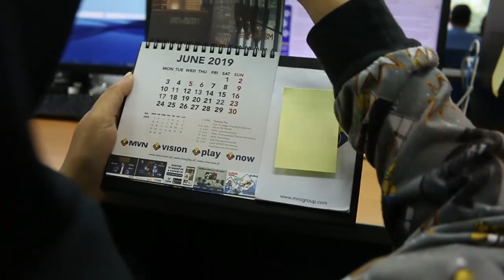#5 Korma Kring 2 - Menghitung Hari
MNC Update X MNC Newsroom present : KormaKring2!

Tak terasa yah Ramadan tiba. Eh, tak terasa juga lebaran tinggal menghitung hari ;D Siapa nih yang sudah tidak sabar menyambut lebaran?